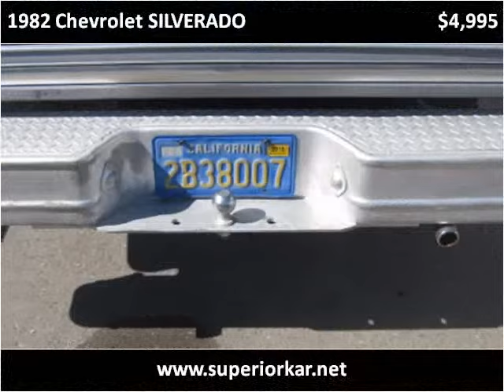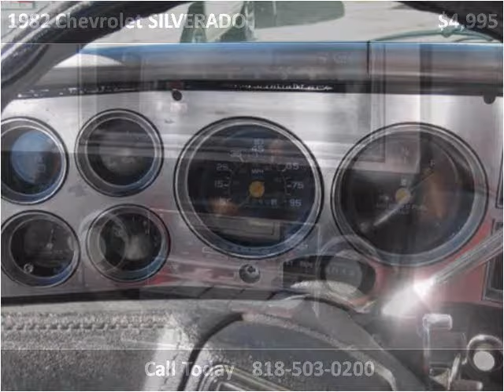1982 Chevrolet SILVERADO Used Cars North Hollywood CA